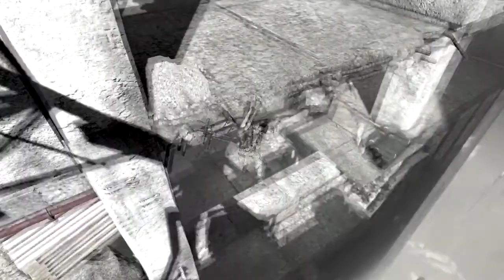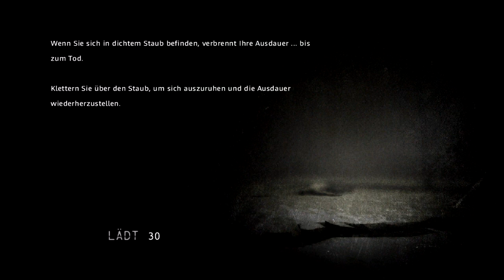Let's Play - I AM ALIVE #05 - Endlich am Ziel der Vorräte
In einer runtergekommenen Welt, durch eine anscheinende Katastrophe verwüstet,
sind wir auf der Suche nach unserer Familie welche uns schon Tot geglaubt hat.

Doch wir werden sie finden, denn I AM ALIVE !

Und genau darum geht es, wenn alle Systeme zusammen gebrochen sind, gilt das
Gesetz des stärkeren.

Kommt mit... und vielleicht Überleben wir

Viel Spaß ;)

I AM ALIVE - im Handel oder über Steam erhältlich

Let's Play I AM ALIVE
Kommentiertes Gameplay von und durch PC Archangel